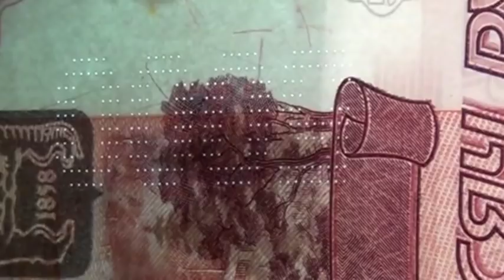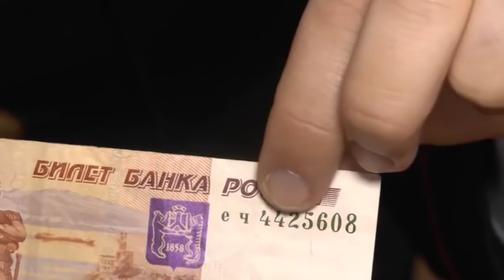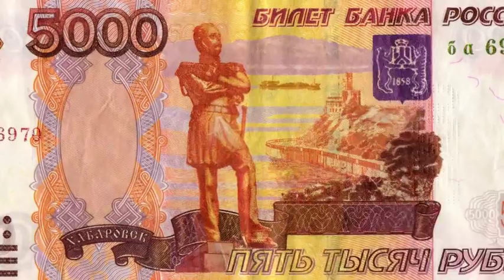Полиция призывает саратовцев найти на купюрах радужные полосы